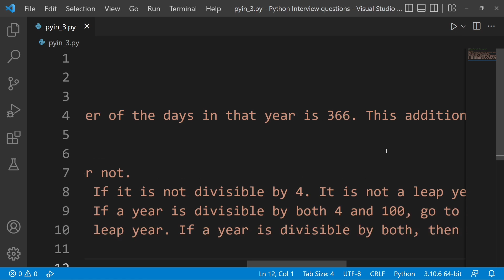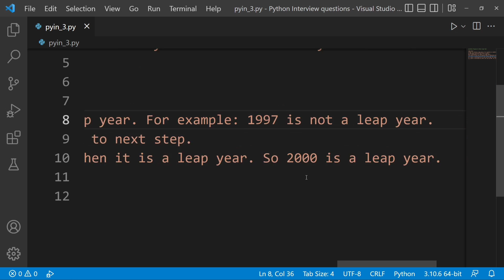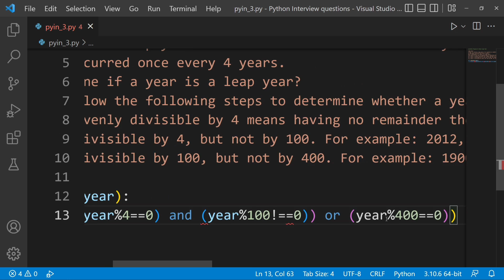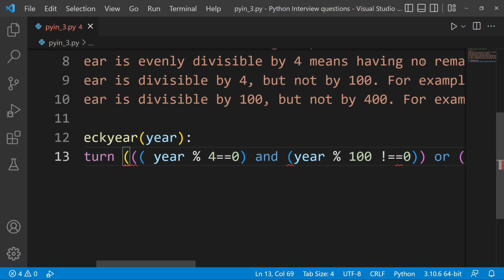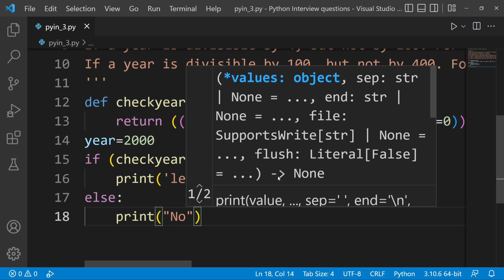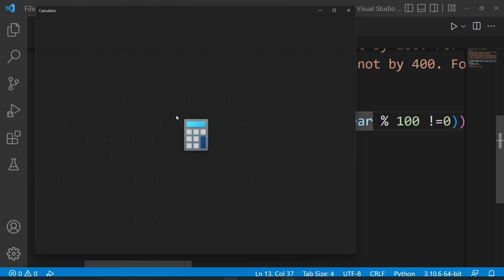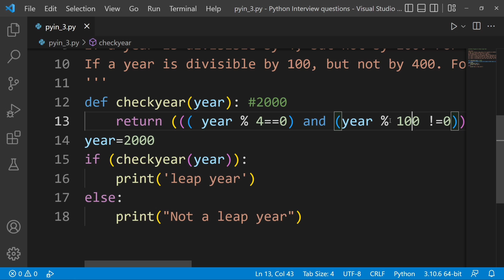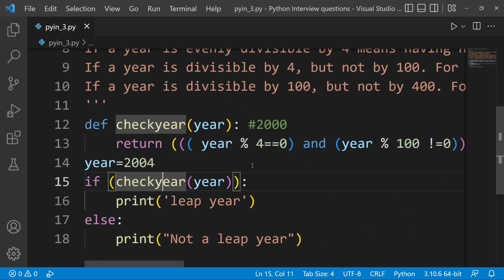Find the Number is leap year or Not ? | Python interview questions in Telugu